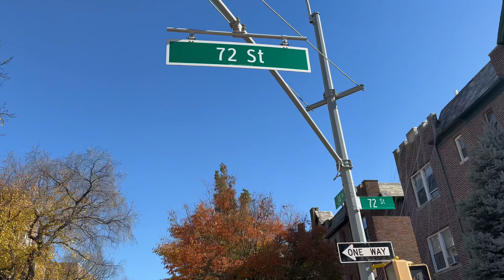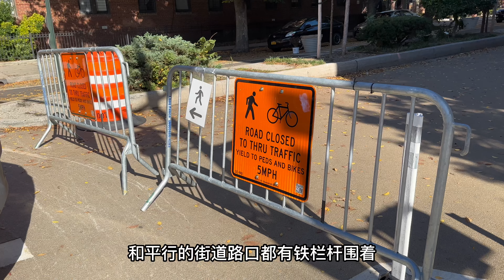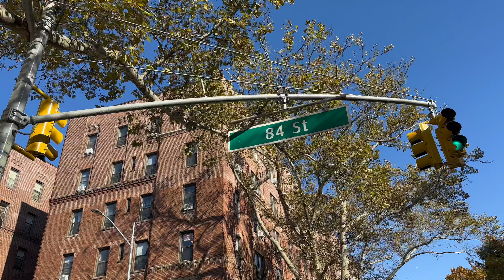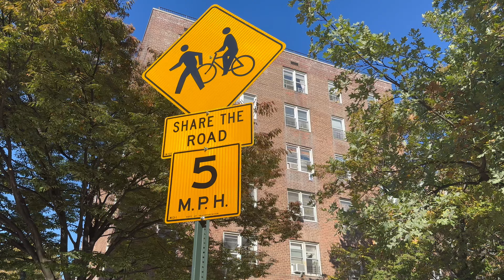纽约，穷人社区变脸，汽车🚗无路可走，行人横冲直撞，皇后区杰克逊高地34大道行人自行车优先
纽约，穷人社区换新颜，无产阶级&工人阶级34大道，模范典范，皇后区杰克逊高地34大道行人自行车优先